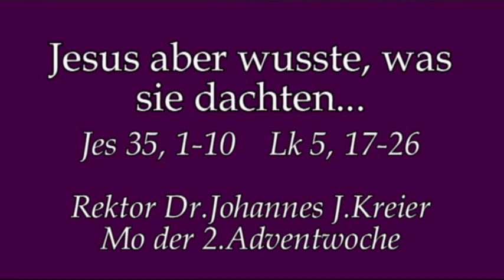Was haben wir für Gedanken im Herzen?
Rektor Dr.Johannes J.Kreier im Kloster am Rande der Stadt/ Saarbrücken, Predigt am Mo, 2.Adventwoche 2017.